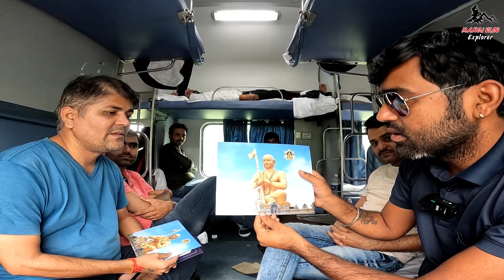Mumbai Local Train | पहली बार आज लगते देखा ट्रेन में।